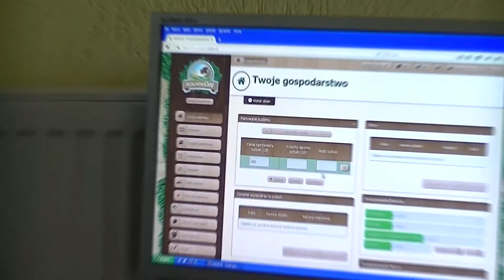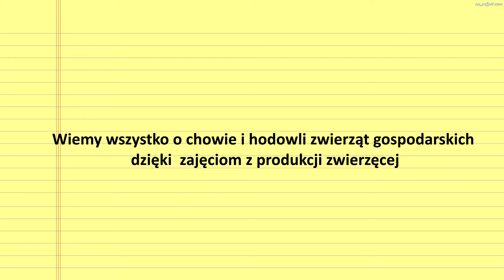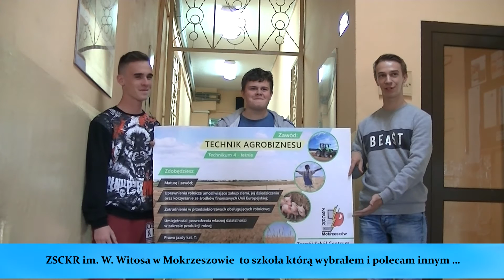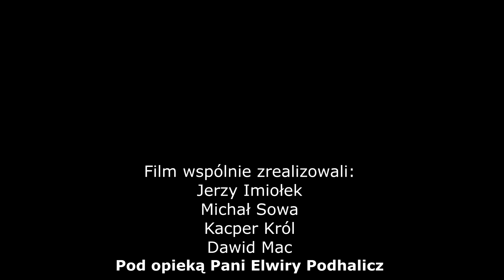ZSCKP w Mokrzeszowie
Konkurs miesięcznika "Wieści Rolnicze" pt. "Dobra szkoła dla rolnika"